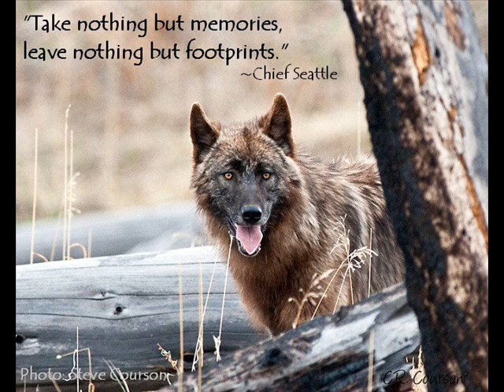10 YEARS GONE